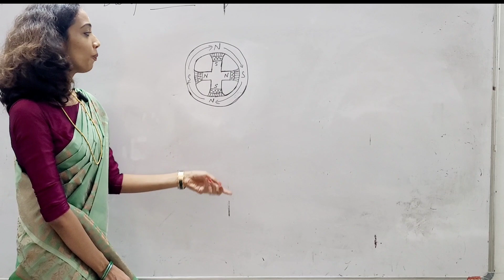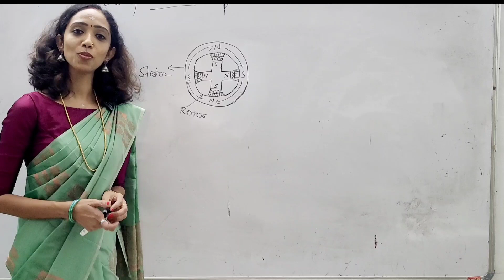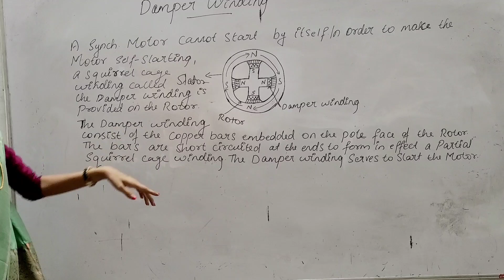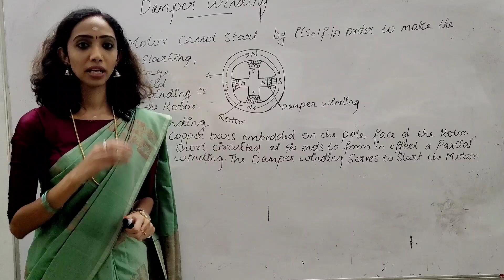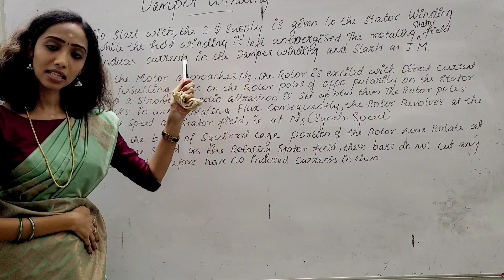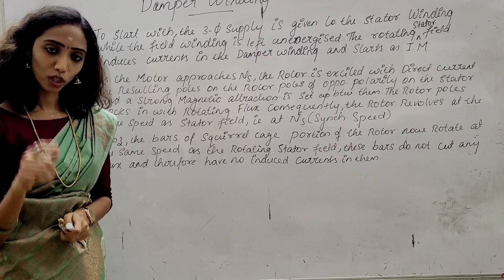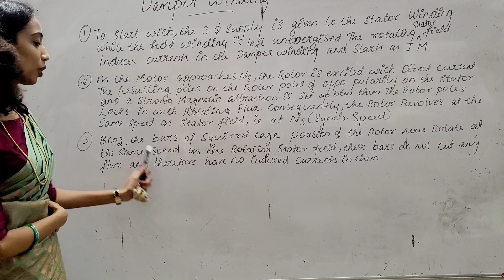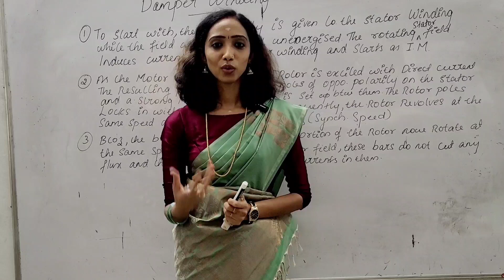Damper Winding -Synchronous Motor Self Starting Method -Synchronous Machines- Explained in Malayalam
This is the video, which i explained the self Starting method of Synchronous Motor called The Damper Windings.
Archana
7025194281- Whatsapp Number